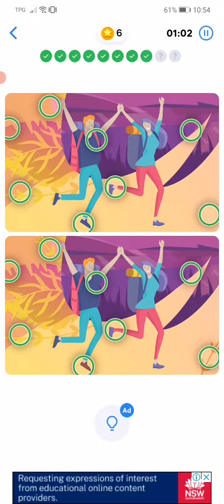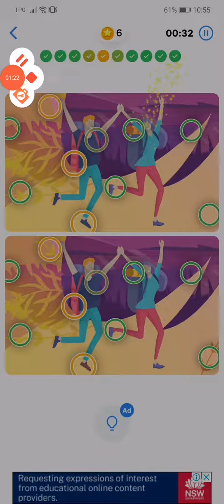Differences - Daily Challenge - 28 July 2022